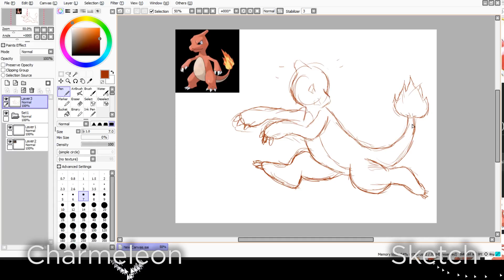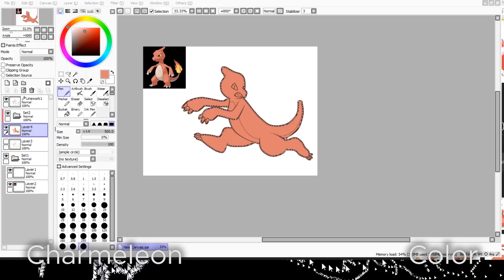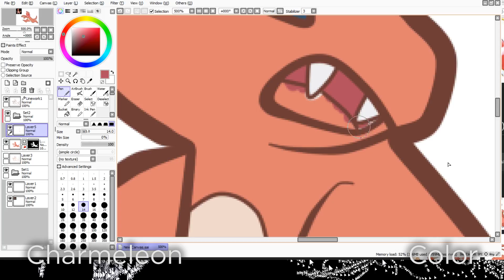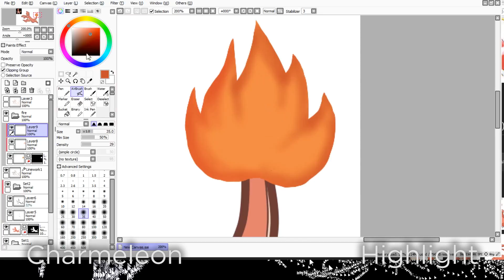Daily: Charmeleon | hmforall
What if a fire poke was scared of fire?

~hmforall